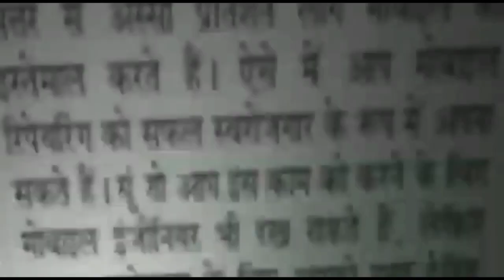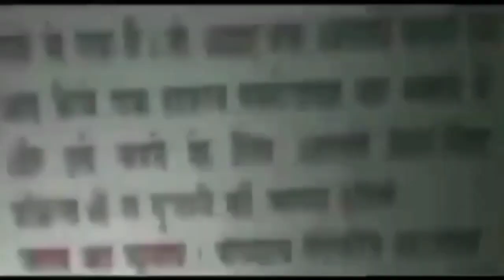UP Election: मायावती ने मिलाया मोदी से हाथ! बसपा ने दिया सपा कांग्रेस को धोखा! || Asal news